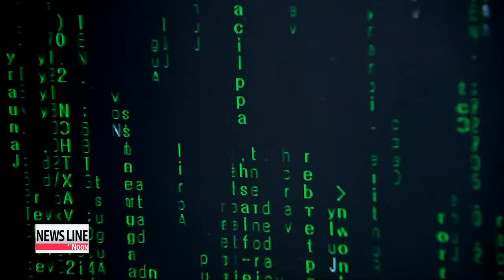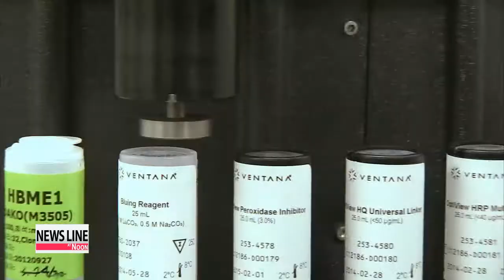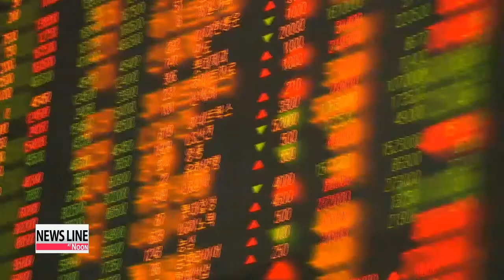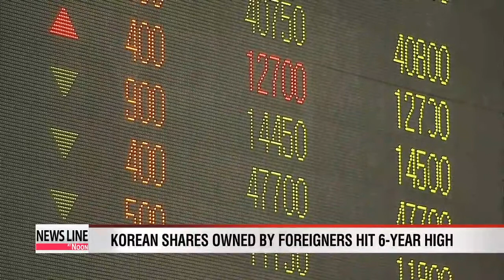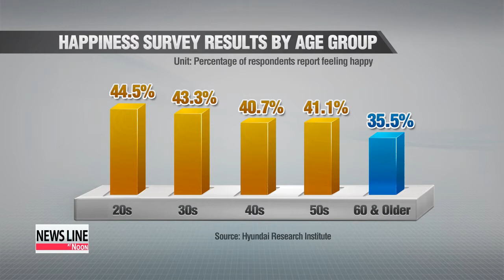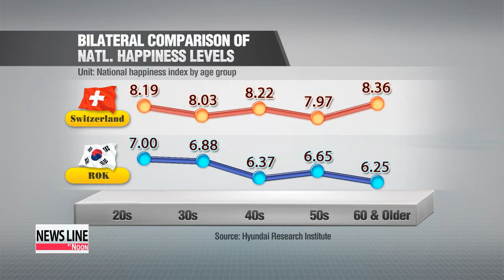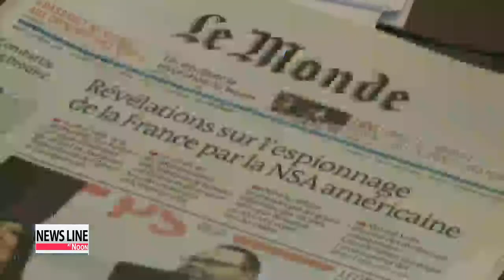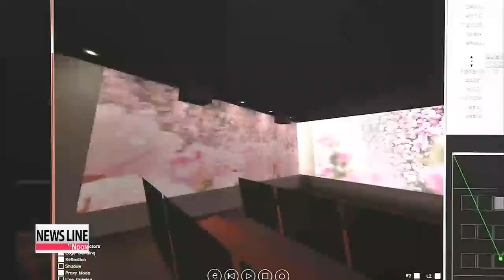NEWSLINE AT NOON 12:00 U.S. is getting ready to deploy its biggest and most advanced stealth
NEWSLINE AT NOON 12:00

(THIS IS THE TRANSCRIPT FOR ARIRANG NEWS THAT AIRED ON 22 Oct 2013- 12:00 KST.)

Title: Headlines

Coming up on this Tuesday edition of Newsline at Noon. the hottest issue in this week's parliamentary audit is whether there was external political pressure over the prosecution's probe into alleged election meddling by the National Intelligence Service.

As China expands its military might, the U.S. is getting ready to deploy its biggest and most advanced stealth Navy destroyer in the Pacific.

Plus, U.S. President Barack Obama tries to ease Paris' concerns about Washington's reported surveillance of French citizens. French President Francois Hollande says such activity between allies is "unacceptable." These stories and more on Newsline at Noon.

ed: mi, mark

Title: CM 해외문화홍보원

Title: 12 Newsline Title

Title: Opening

Thanks for joining us. This is Newsline at Noon.

Title: Ex-lead investigator in NIS probe says case was hampered by 'outside pressure'

The lead prosecutor investigating the spy agency's alleged meddling in the 2012 presidential election, who was removed from the case last week, has said there was outside pressure undermining the probe from the get-go.
His boss, however, disputes the argument and on Tuesday asked the Surpreme Proscecutor's Office to carry out an investigation into himself.
Kim Yeon-ji reports. Prosecutor Yoon Seok-yeol, who headed a special probe into allegations that the National Intelligence Service attempted to influence last year's presidential election, was removed from the task force investigating the case last Friday.
The Seoul Central District Prosecutors' Office says that Yoon was expelled for overseeing raids on the homes of four NIS officials and detaining three of them without permission from his superiors.
However, Yoon said at a parliamentary audit Monday that he did report his plan to his superior, Cho Young-gon, the chief of the Seoul office.
Specifically, Yoon said he visited Cho's house on the night of October 15th to discuss adding a new charge to the indictment of former spy agency chief Won Sei-hoon, a highly sensitive decision.
Won was indicted in June and is currently on trial for allegations that he ordered NIS agents to post negative comments on the internet against Democratic Party candidate Moon Jae-in in the run-up to the presidential election last year.
Yoon says his team found evidence that the spy agency also used Twitter for a smear campaign against Moon and independent candidate Ahn Cheol-soo.
He said the evidence had been discovered through raids and questioning the NIS officials.

"My superiors are supposed to help the investigation move forward but they kept nitpicking at smaller details. I know that is necessary, but if the people who are investigating the case feel it wasn't fair and crossed the line then we can only regard it as external political pressure."

However, Yoon's superior Cho argued Yoon never officially asked for his authorization.

"Reporting is a crucial part of the decision-making process, and I felt that Yoon's way of reporting this wasn't proper. I just told him I would consider his plan."

The prosecution is currently investigating whether Yoon failed to comply with procedure.
It will make a final decision by October 30th on whether to accept the results of Yoon's investigation and add it to the indictment of the former spy agency director.